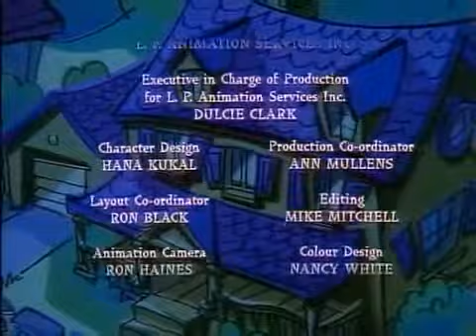Katie and Orbie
Katie and Orbie - Season 1, Episode 1.

Peppas family is staying at Cousin Chloés house. Its been a long day and everyone is sleepy, but baby Alexander keeps everyone awake with his crying.